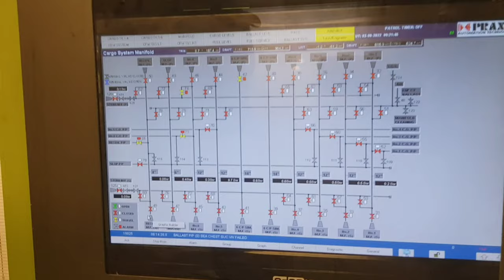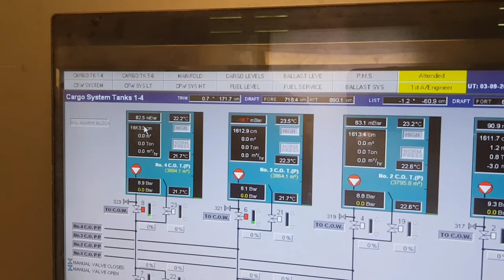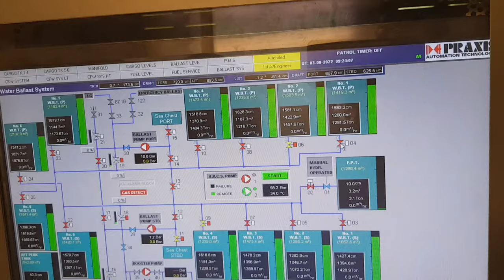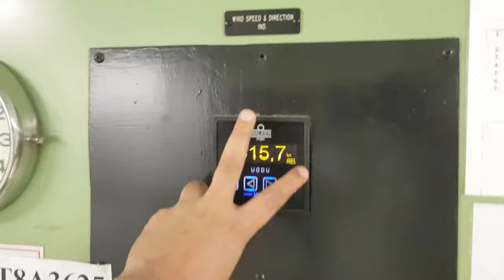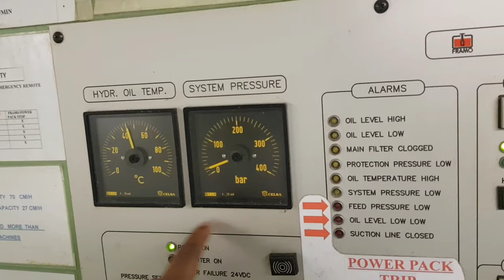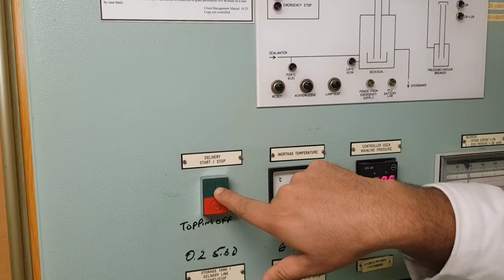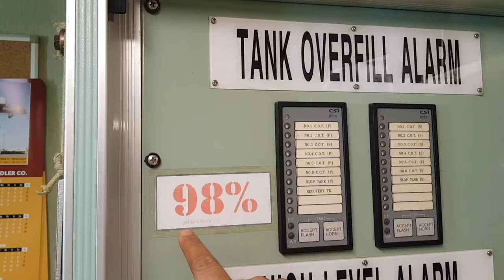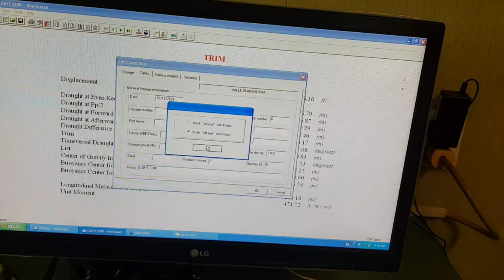What is Cargo Control Room? loading discharging Cargo control room oil tanker cargo control room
The cargo control room, CCR, or cargo office of a tankship is where the person in charge (PIC) can monitor and control the loading and unloading of the ship's liquid cargo. Prevalent on automated vessels, the CCR may be in its own room, or located on the ship's bridge

The cargo control application integrates operation and monitoring of the cargo oil discharge and ballasting. The cargo control can remotely operate cargo oil pumps, ballast pumps, butterfly valves and etc, on the DISPLAY in the cargo control room. Monitoring and Control System for LNG Carriers.

The procedures of loading and unloading, pump control, heating control and monitoring of the cargo conditions and cargo-handling equipment is carried out and monitored from the cargo control room.

Cargo control room oil tanker Chemical tanker operations#chemical tanker